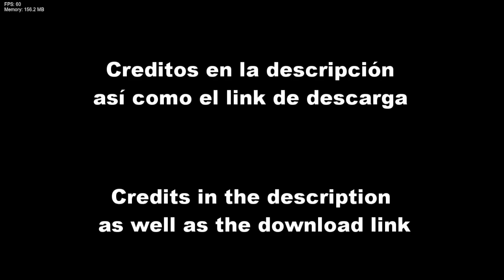[FNF requested by SkitterBozo_828] Bob sing Danger (Playable)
0:00 Danger Hard
3:03 Danger Hardcore